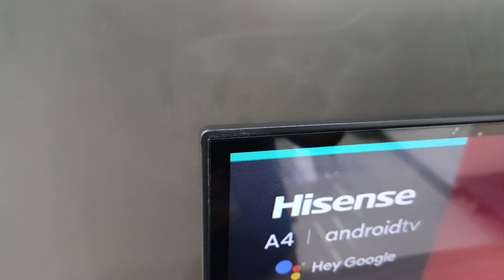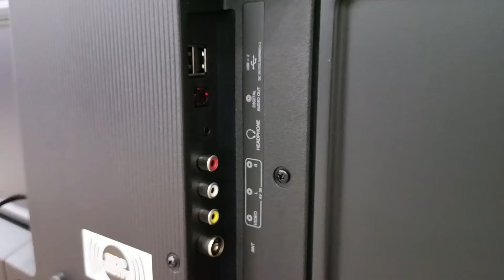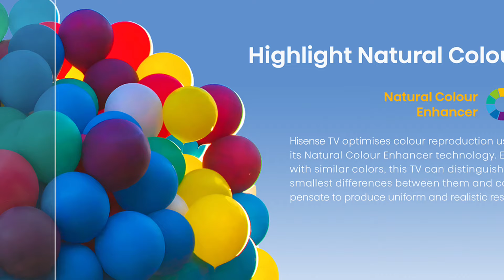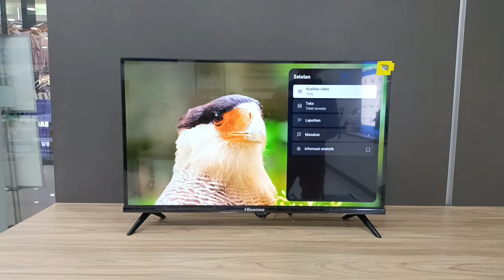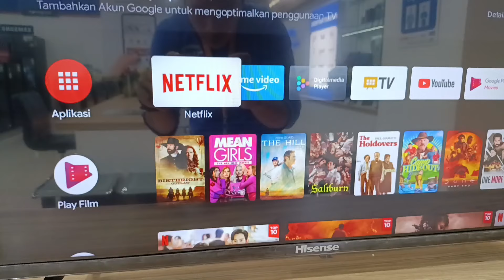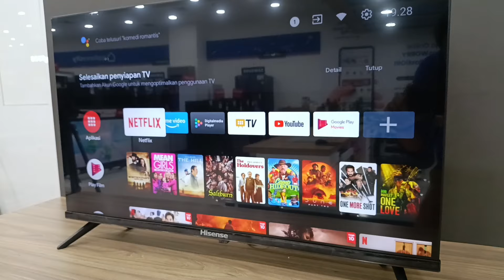Review Hisense 32 INCH Termurah 1 Jutaan | 32A4200G